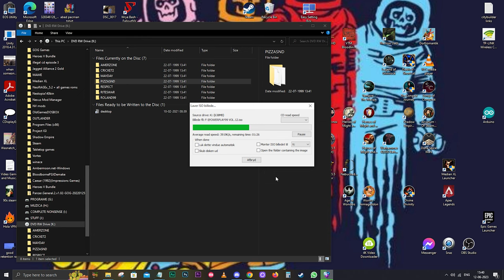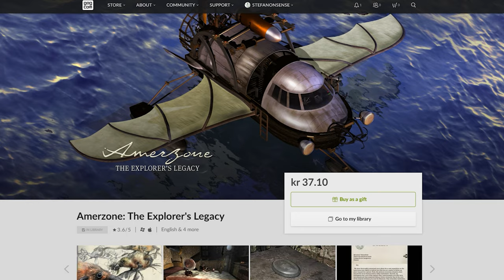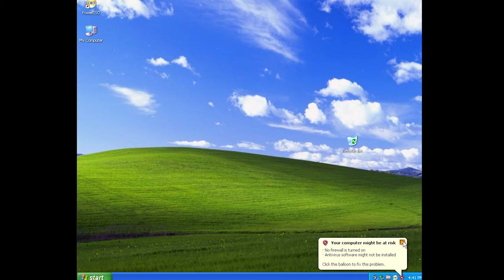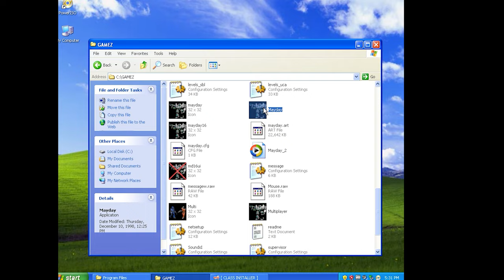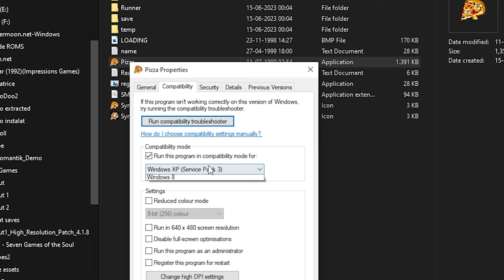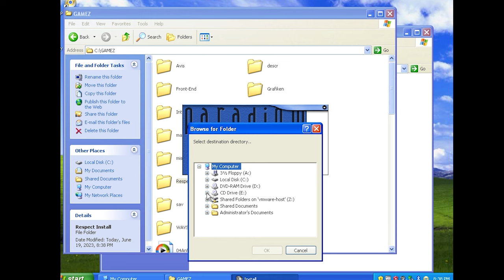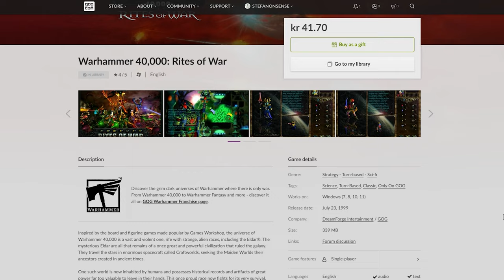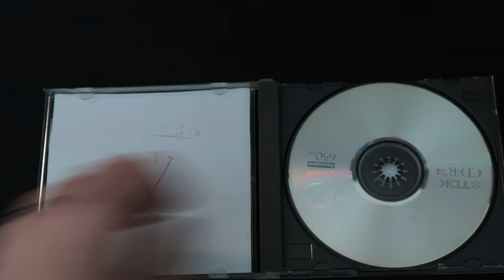Bootleg History #3 | The 1999 "Unlicensed" Game Compilation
In this third video of this series, I explore the "unlicensed" demo disk POWERPLAY 99 Vol. 12 - from 1999 Eastern Europe. I quickly review the games present on the disk - if I can get them working - maybe uncovering hidden gems and forgotten classics that are sure to bring back nostalgia for any retro gaming enthusiast. Join me as I take a journey through gaming history and discover the unique and interesting games that this compilation disk has to offer.

00:19 - Amerzone
01:33 - International Cricket Captain 2
01:53 - Mayday (Conflict Earth)
03:58 - Pizza Syndicate (Fast Food Tycoon)
05:12 - Respect Inc.
06:50 - Warhammer 40,000: Rites of War
08:01 - Roland Garros Championship Tennis '99